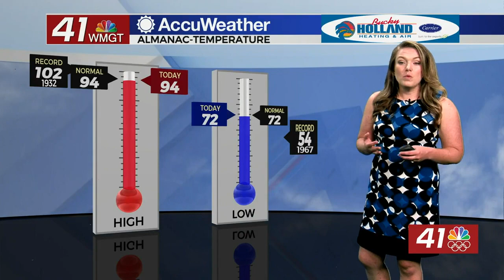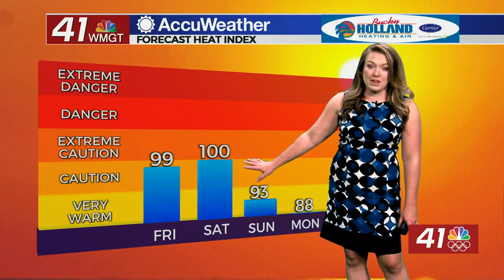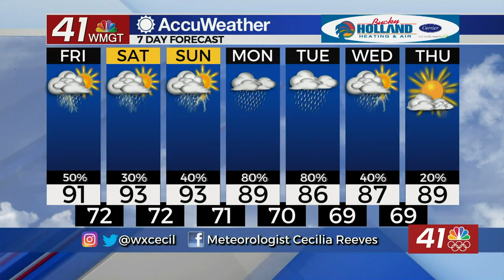Friday brings more chances for afternoon storms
Heavy rain and storms once again moved across Middle Georgia this afternoon, keeping with the theme of scattered showers from the rest of the week.